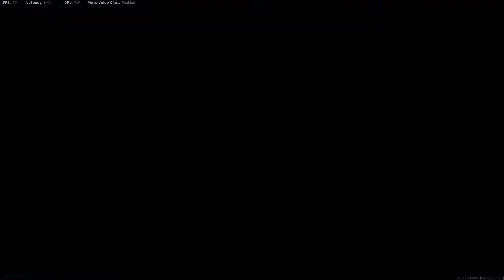Worst map for Hardpoint || Call of Duty Modern Warfare 2019 || LoneBatman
Hey Everyone!!! I will be uploading some of my best/worst matches in Call of Duty Modern Warfare 2019 here on my Youtube channel. Enjoy them!!!

PS: I am not a pro, just a casual gamer.

You can add me on the following platforms,
Steam: LoneBatman
Battle.net: LoneBatman#1534
Xbox: LoneBatman#9914
Other Platforms: LoneBatman

PC Specs:
GPU: GeForce GTX 1060 6GB
CPU: Intel(R) Core(TM) i7-8750H CPU @ 2.20GHz
Memory: 16 GB RAM (15.85 GB RAM usable)
Current resolution: 1920 x 1080, 144Hz
Operating system: Windows 10